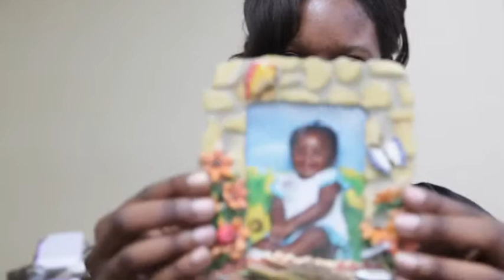The Time is Now -- Center for Working Families